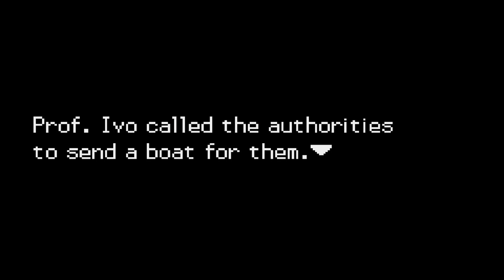APANHAMOS PRO BARRY NO ROUND 5! - POKEMON SORS | Gameplay em PT-BR #09 (GBA)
Bem vindo ao meu canal de pokemon!!

Aqui vamos fazer diversas séries, jogando diversos desafios nas mais diversas hack roms e fan games de pokemon.

A sua ajuda é sempre bem vinda e tem recompensas 🤩